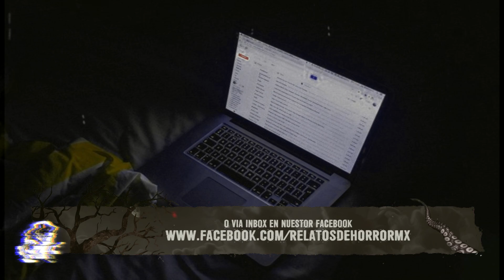3 Historias De Terror Vol. 60 (Relatos De Horror)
Este día marte los volvemos a tomar para presentar un pequeño mix de 3 historias, solo que en esta ocasión es una colaboración cruzada con el canal de Trovip, por lo que al terminar esta parte pueden ir a su canal para escuchar el resto de las vivencias que amablemente nos compartio, hay un relato más en camino, solo que lo veremos en los próximos días. Disfruten pues de este vídeo.